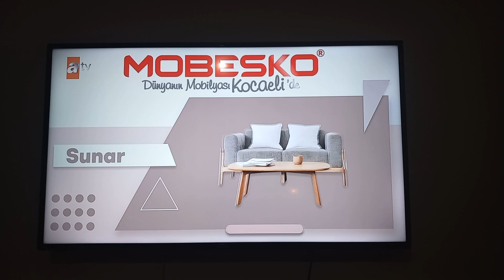ATV Yabancı Sinema, Sponsorluk ve Akıllı İşaretler Jeneriği (7 Yaş ve Üzeri)